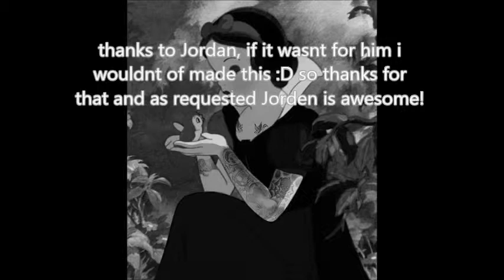welcome to my channel